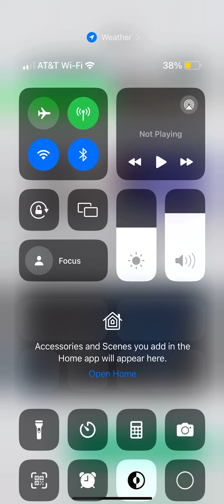Jc penny parking elevator